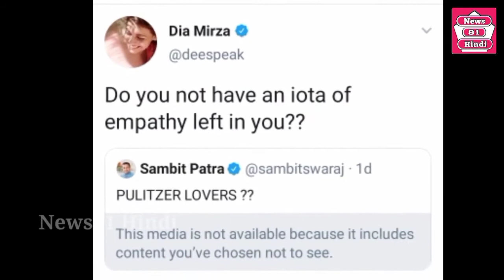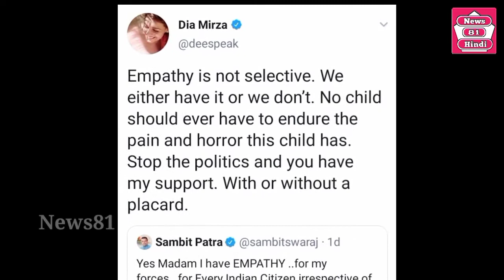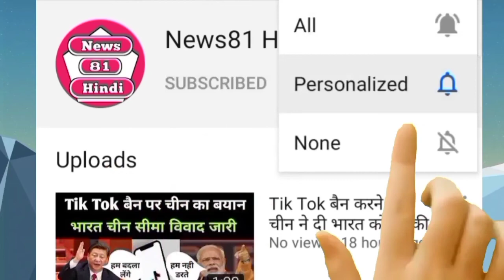Sambit Patra vs Diya Mirza | दिया मिर्ज़ा ने कर दी संबित पात्रा की बोलती बंद | Sambit patra debate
Is video me kashmir bleeds ko lekar twitter per chak rahe shabdik war ko lekar news di gayi hai, sambit patra aur diya mirza ke bich twitter per hui bahas ko lekar puri news di gayi hai,
Is mudde per aap bhi apne vichar hame comment box me share kar sakte hai